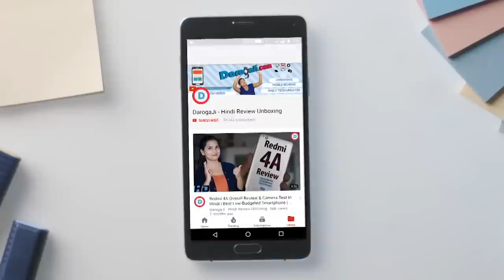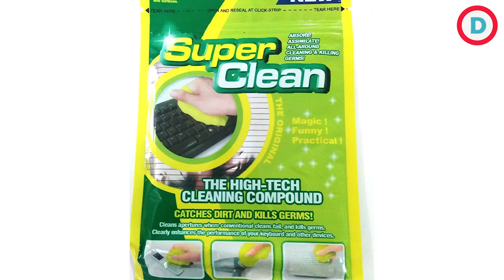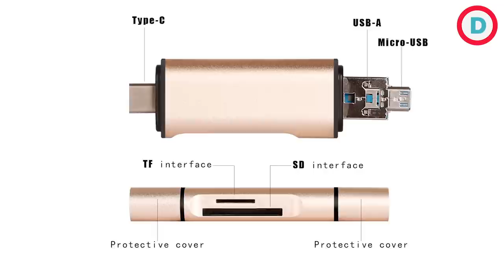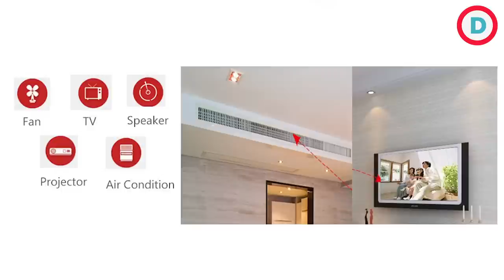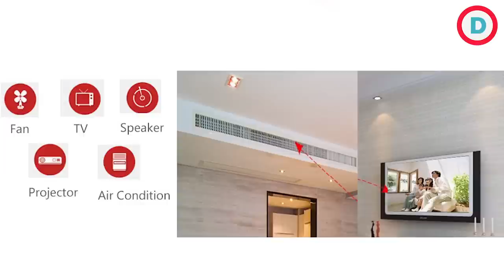8 Amazing Gadgets Under ₹ 1000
Welcome to Best Tech under ₹ 1000 for 2017! Lots of new budget technologies and gadgets for 2017 are here.

Keyboard cleaner :

Magnetic Cable:

Smartphone Fan:

IR Blaster :

Coffee warmer

Selfie flash :